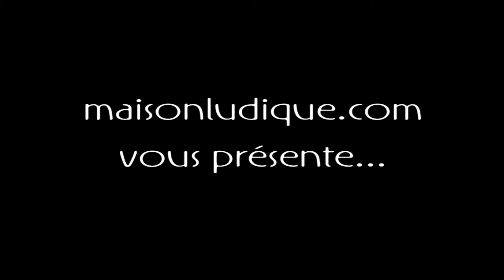Boite à musique la Princesse et la grenouille Ulysse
Un coffre à bijoux au design original (Claire Gaudriot) comportant une boite à musique à remonter avec la clé située au dos de la boite (ne nécessite aucune pile).

Dès l'ouverture de la boite, un personnage est actionné par la boite à musique et virevolte au son de la musique.
(Mélodie : Geschichten aus dem Wienerwald, Histoires de la forêt viennoise, chanson enfantine d'origine allemande).